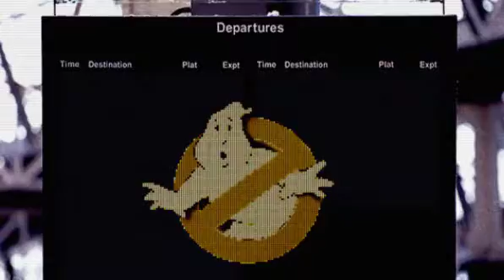Slime Takes Over London Waterloo Station - Ghostbusters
Been slimed lately? There's somethin' strange going on at London's Waterloo Train Station GhostbustersWaterloo. Keep an eye on the board for any abnormalities.